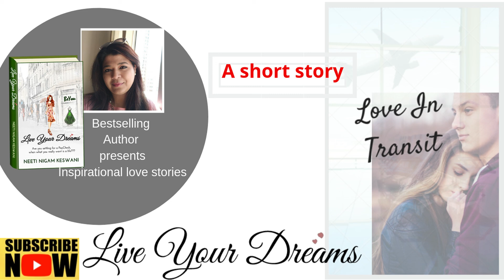Love in Transit | A Love Story | Audiobook | Listen Online| By Neeti N Keswani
Do you guys like tuning into radio for something that strikes a chord in your heart?
Something melodious...a song perhaps that you like to sing along or
maybe you like listening to stories rather than reading them while on the move...
Here's something for all of you who are 'staying in' during these times and wish to soak in something soothing comforting yet heartwarming...

"There is someone seen on the airport for a few consecutive days. No one knows why he is there at the airport every day. Who is he waiting for? You don't know him but you too are there on the airport observing him every day. One day you ask..."
 Every day you are becoming more curious...

 So, this was the cue given to me when I was asked to draft a story around it...I created 'Love in Transit'

Watch out for the audio story for all you avid story listeners...coming soon!
I wrote this for a platform ArtoonsInn.

Go on, grab a copy of Live your Dreams on Amazon:

If you want to read my Bestselling Book 'Live Your Dreams', Grab a copy here: India

best books on audible india
best audible books
fiction best audible books
best audible books 2019
best audiobooks on audible india
audiobook reviews
top 100 audiobooks
novel audiobook